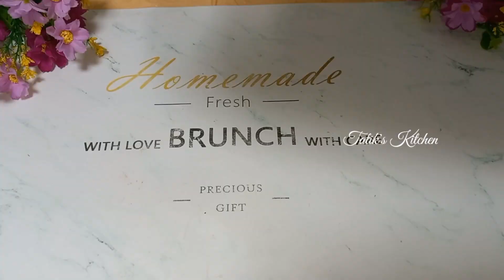Enak lembut kekinian bolu kukus 3rasa coklat tiramisu vanila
Enak dan lembut banget bolu kukus 3rasa coklat tiramisu vanila.